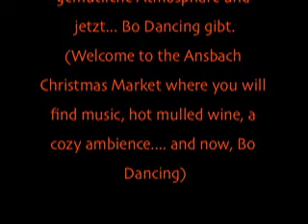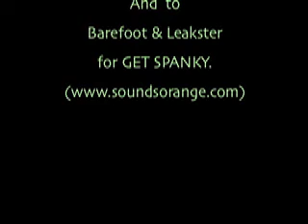Bo Dance Gets Spanky in Deutschland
Ansbach, Germany Weihnachtsmarkt adds Bo Dancing to the mix.